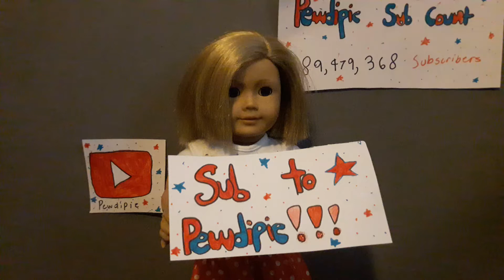My photo for agsm studios photo contest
My theme was basicly YouTube, but we can all agree we have seen this phrase on every social media right? 😂. This is the best video I have ever made.

Gamer girls,